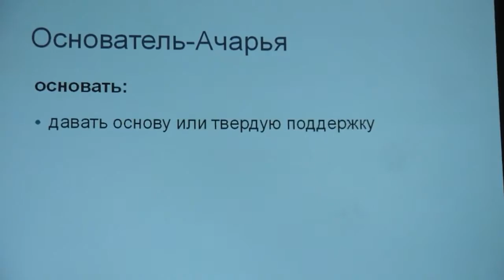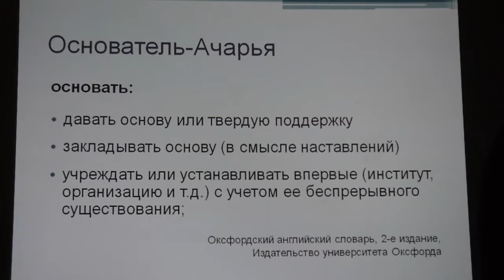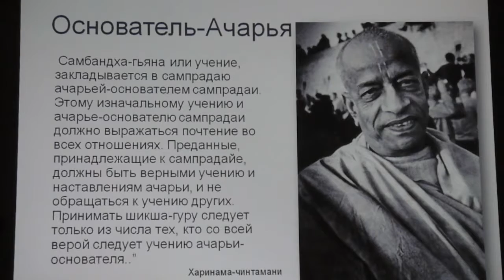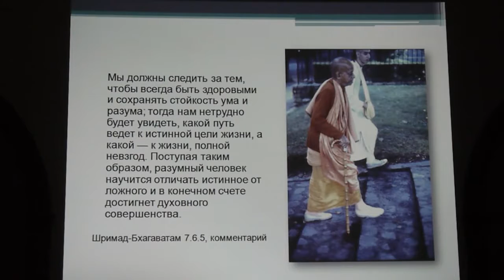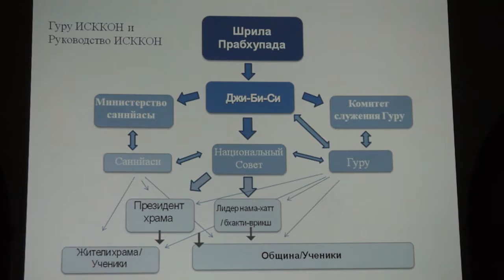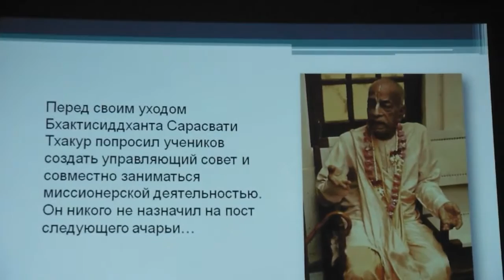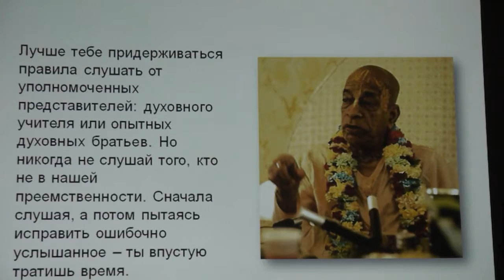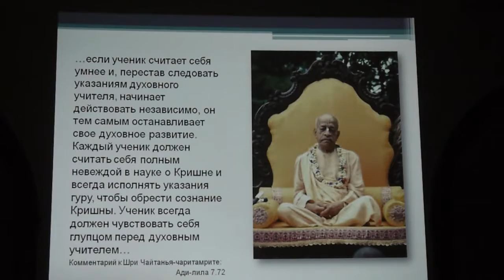BVV Narasimha Swami, "Discipleship" Seminar (Part 2), Vladivostok, 22.08.2012 (Eng-Rus)